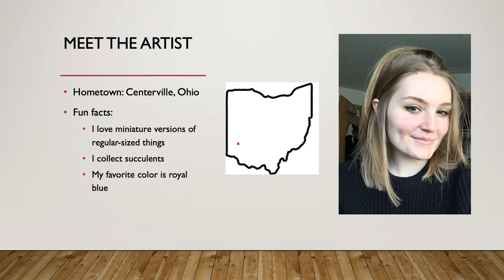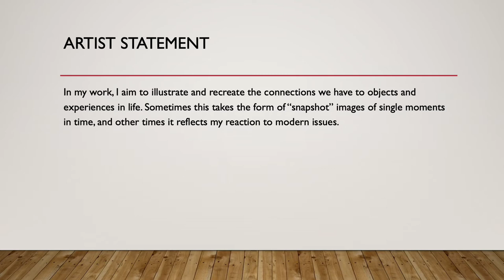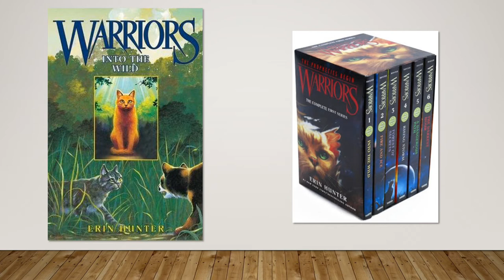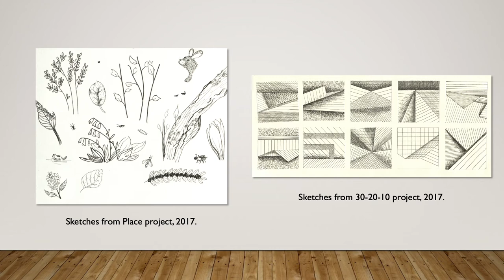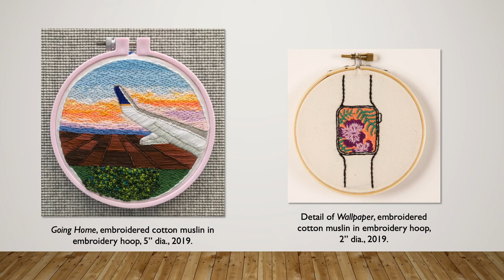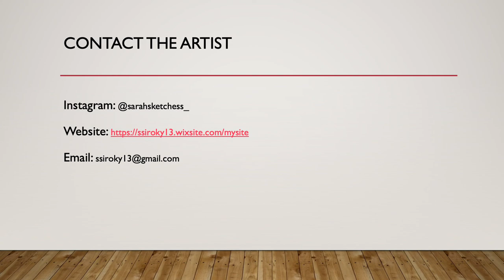Sarah Siroky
Emergence: Integrated Studio Arts Senior Show
About the artist: Sarah Siroky video